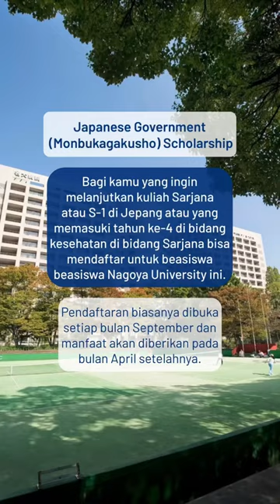3 Beasiswa Nagoya University untuk Pelajar Indonesia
3 Beasiswa Nagoya University untuk Pelajar Indonesia

networking
networking tips
study abroad
kuliah luar negeri
international student
traveling
work from anywhere
digital nomad
speaking local
kelas speaking local
speaking local course
testimoni kelas speaking local
speaking local online
british english
british accent
speaking course
speaking fluently
speaking english online
kursus bahasa korea
belajar bahasa korea
belajar bahasa korea selatan
belajar bahasa korea untuk pemula
les bahasa korea
les bahasa korea online
kursus bahasa korea online
les bahasa korea terdekat
belajar bahasa korea online
website belajar bahasa korea
listercoid
bahasa asing
kursus bahasa asing
belajar bahasa korea
kursus Bahasa Korea
les Private Bahasa Korea
bahasa Korea
kursus Bahasa Korea Terdekat
kursus Bahasa Korea Pemula
belajar Bahasa Korea
les Korea
les Korea Bersertifikat
listercoid
bahasa asing
kursus bahasa asing
belajar bahasa korea
beasiswa
scholarship hunter
beasiswa luar negeri
beasiswa s2
kuliah di eropa
kuliah di amerika
study abroad
LPDP
bahasa Korea
belajar Bahasa Korea
les Korea
les Korea Bersertifikat
cara Belajar Bahasa Korea
cara Berbahasa Korea
jadi Mudah Nonton Drama Korea
memahami Bahasa Korea
tenang Liburan ke Korea
kursus Bahasa Prancis
tips Belajar Bahasa Prancis
les Prancis Bersertifikat
belajar Bahasa Prancis
les Bahasa Prancis di Bali
harga Les Bahasa Prancis
bahasa Prancis Dasar
kursus Prancis Conversation
kuliah Bahasa Prancis Online
belajar Bahasa English
training Online Indonesia
les Bahasa Prancis di Jakarta
belajar Bahasa France
kursus Delf Online
belajar Bahasa Francis
kursus Bahasa Inggris
kursus Bahasa Inggris Pemula
kursus Bahasa Inggris Online
cepat Belajar Bahasa Inggris
les Bahasa Inggris Online
belajar Bahasa Inggris Efektif
bimbel Bahasa Inggris Online
kursus Bahasa Inggris Karyawan
jago Berbahasa Inggris
mahir Bahasa Inggris
lancar Ngobrol Bahasa Inggris
foreign Language
les Privat Bahasa Inggris
menjadi Native Speaker
kursus Bahasa Spanyol
Kursus Bahasa spanyol Online
Les Private Bahasa Spanyol
Cara Belajar Bahasa Spanyol
Belajar Bahasa Spanyol Dasar
Bahasa Spanyol Untuk Pemula
Les Bahasa Spanyol
Bahasa Spanyol Basic
Belajar Spanish
Kursus Dele
Persiapan Tes Dele
TPA Bappenas
TPA Bappenas Online
Kursus TPA Bappenas
Belajar TPA Bappenas
TPA OTO Bappenas
Soal TPA Bappenas
Ujian TPA Bappenas
Materi Tes TPA Bappenas
Skor Tinggi Tes TPA Bappenas
Sukses Tes TPA Bappenas
Lolos Masuk Universitas Idaman
Dapat Skor TPA Tertinggi
Sertifikat TPA Bappenas
TPA Bappenas 2021
Strategi Tes TPA
Test TOEFL
Test TOEFL ITP Online
TOEFL ITP Online Resmi
Sertifikat TOEFL Online
Kursus TOEFL ITP
Kursus TOEFL ITP Online
Skor TOEFL ITP
Sertifikat TOEFL ITP
TOEFL ITP IBT
TOEFL PBT IBT
TOEFL ITP dan IBT
TOEFL PBT dan IBT
Soal TOEFL ITP
Kursus TOEFL Online Indonesia
Contoh Tes Toefl
Kursus Bahasa Jepang Online
Les Private Bahasa Jepang
Guru Lulusan Jepang
Kursus Bahasa Jepang Jakarta
Cara Belajar Bahasa Jepang
Belajar Bahasa Jepang
Belajar Huruf Jepang
Belajar Bahasa Jepang Pemula
Les Bahasa Jepang
Kelas Bahasa Jepang
Belajar Bahasa Jepang dari Nol
Cepat Belajar Bahasa Jepang
Pelajaran Bahasa Jepang
Kursus Bahasa Jerman Online
Les Private Bahasa Jerman
Guru Lulusan Jerman
Kursus Bahasa Jerman Jakarta
Cara Belajar Bahasa Jerman
Belajar Bahasa Jerman
Belajar alfabet Jerman
Belajar Bahasa Jerman Pemula
Les Bahasa Jerman
Kelas Bahasa Jerman
Belajar Bahasa Jerman dari Nol
Cepat Belajar Bahasa Jerman
Pelajaran Bahasa Jerman
Bahasa Jerman Sehari Hari
Tenang Liburan di Jerman
Kursus Business English Online
Business and Global Economic
Business English
Belajar Business English
Business English Conversation
Kata Bahasa Inggris
Les Business English
Kursus Bahasa Rusia Online
Les Private Bahasa Rusia
Guru Lulusan Rusia
Kursus Bahasa Rusia Jakarta
Cara Belajar Bahasa Rusia
Belajar Bahasa Rusia
Belajar alfabet Rusia
Belajar Bahasa Rusia Pemula
Les Bahasa Rusia
Kelas Bahasa Rusia
Belajar Bahasa Rusia dari Nol
Cepat Belajar Bahasa Rusia
Pelajaran Bahasa Rusia
Bahasa Rusia Sehari Hari
Tenang Liburan di Rusia
Bahasa Inggris Indonesia
Bahasa Inggris dan Indonesia
Kata Dalam Bahasa Inggris
Kursus Public Speaking
Kursus Public Speaking Online
Les Private Public Speaking
Les Public Speaking
Kelas Public Speaking
Pelatihan Public Speaking
Cara Cepat Belajar Bahasa
Cara Cepat Belajar Bahasa Asing
Cara Cepat Menguasai Bahasa Asing
Cara Menguasai Banyak Bahasa
Mahir Bahasa Asing